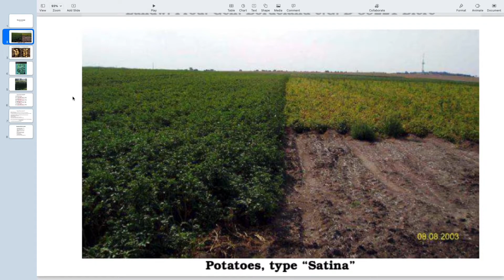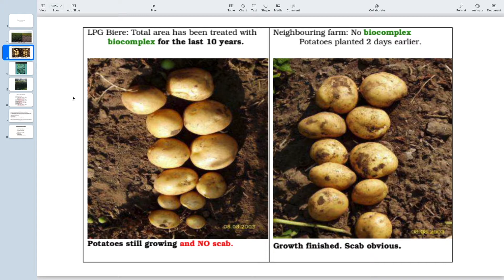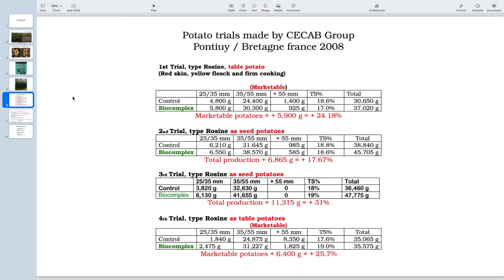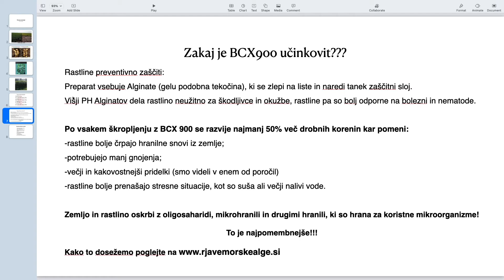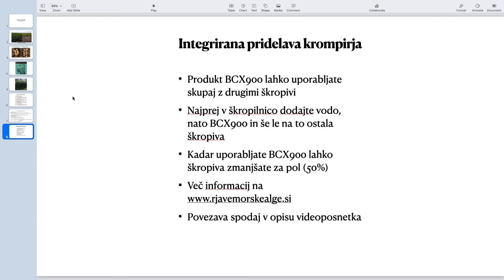Škropiva za krompir - škropljenje krompirja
Škropiva krompir škropljenje krompirja zaščita krompirja